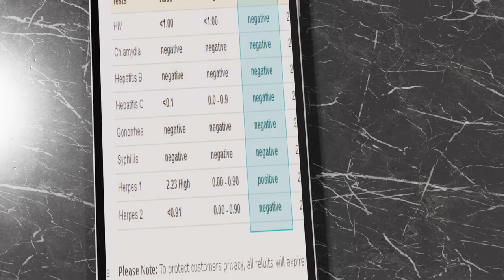Daz To Blender Animation: Full Short Story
A Daz to Blender Animation to accompany the poem, The Lady And The Gentleman Are Dead, by the wonderful De'Borah Raquel. We recount the death of chivalry.

We aren't here to say that things should go back to a specific period as no era is perfect or ideal. We should publically and privately hold each other and ourselves to a higher standard. We should treat each other with love, not contempt. We should look out for each other, not our own self-interest.

Let's not celebrate disrespect.

Let's make better choices of who we associate with, romantically or otherwise. The people we choose to get close to can have life-altering impacts.

Author and Voiceover - De'Borah Raquel
A special thanks to De'Bora for making this poetic short film possible
3D Animation - W3 Productions LLC

We thank God for being able to complete this long 3D animation project that started out as a live-action project. This was an idea in 2014 and was completed in 2022. Thanks to all the friends and family that supported and invested in this project.

This Black Poetry Animation was completed in Blender 3D 3.0 using Daz Studio characters and assets. Motion capture completed with Mixamo motions and by W3 Productions.